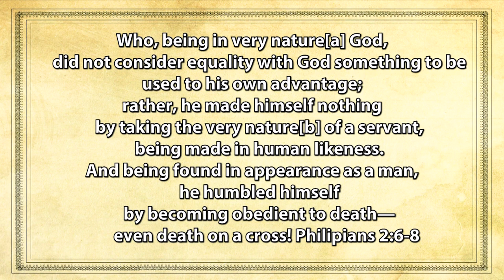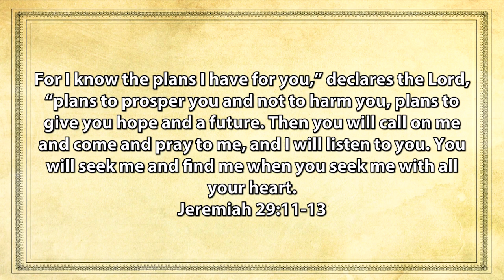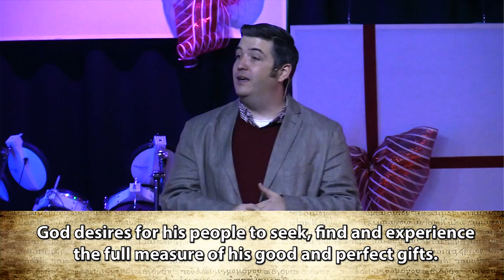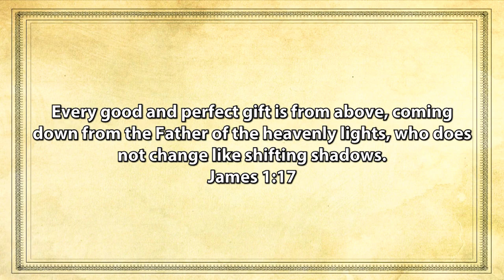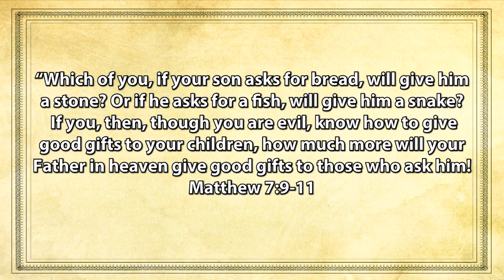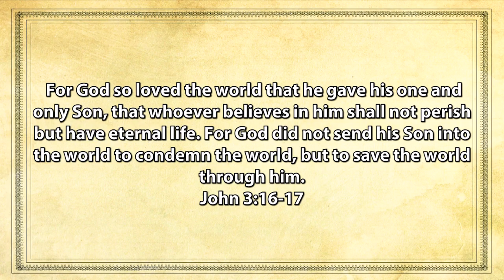SPBC Sermon 12/4/16 - Gift of Expectancy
Join the whole SPBC gang as they help kick off the Gifts of Christmas Series with the Gift of Expectancy! See how expectation and reality clash and what the Bible says about it! Merry Christmas!